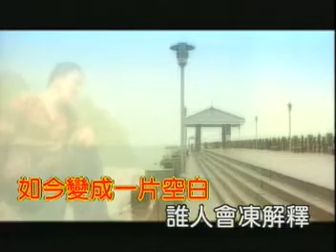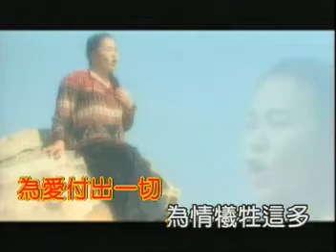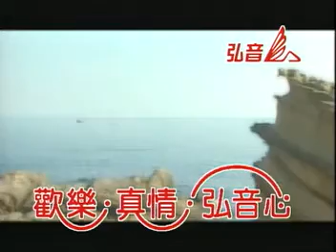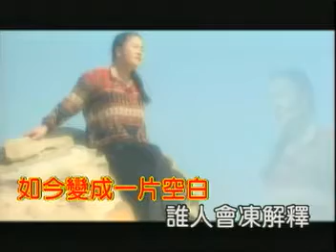空白的愛 = 欲走還留 - 林玉英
原聲原影
金豬/弘音 影音發行